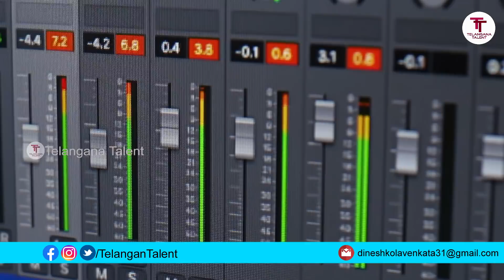Jai Jawan India Army |Jawan Telugu Song| By Priyanka Patel O Jawanu Telangan Talent Priyanka Patel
This channel doing different videos
I'm taking three categories
village coking
and just for fun and Telangana Folk Singer talent people Gulf people singers anybody professional interviews my channel target

If you like my channel Once again I request